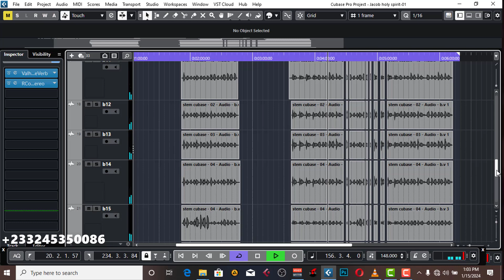How To Mix Vocals In Cubase 12 Pro 2024